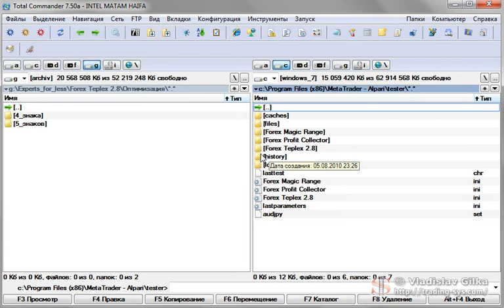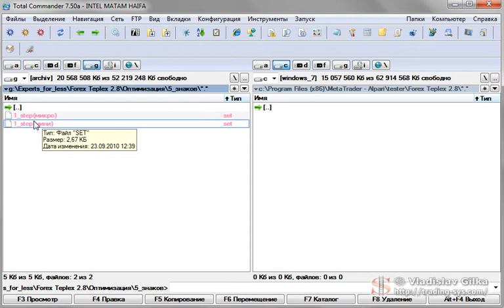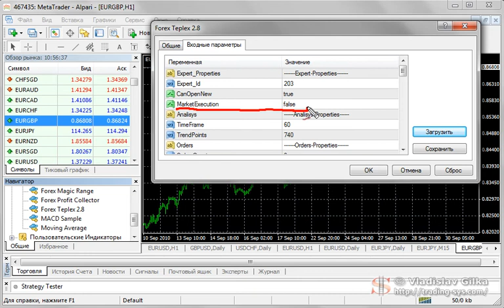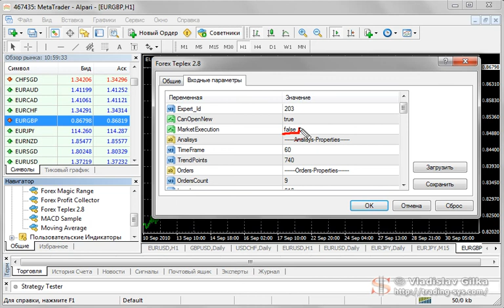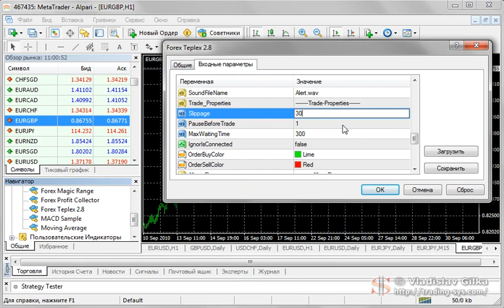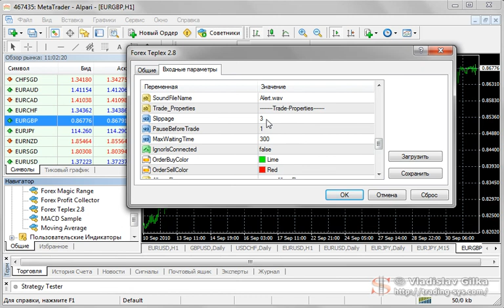Установка Forex Teplex 2.8 урок 1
Установка Forex Teplex 2.8 в терминал MT4 урок 1